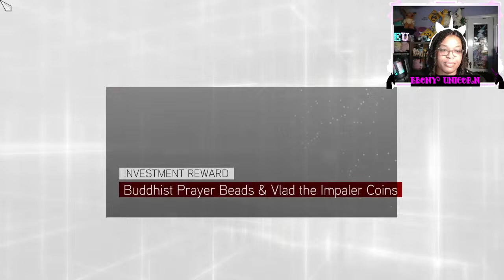Bribing Cesare's Banker || Playing Assassin's Creed Brotherhood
We need to get our florins up and hit the Borgia where it hurts!

Or Send Me Mail:
Detroit, MI
48224